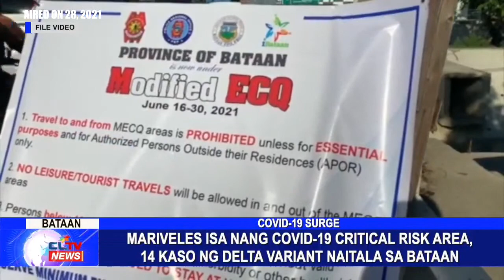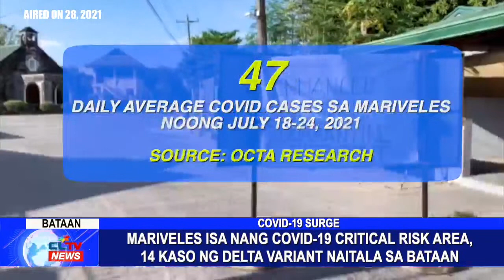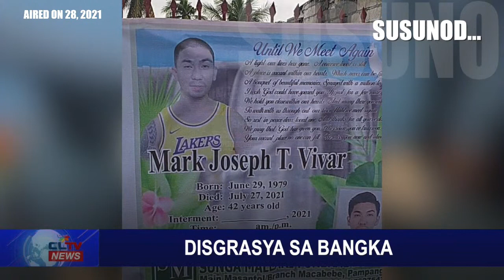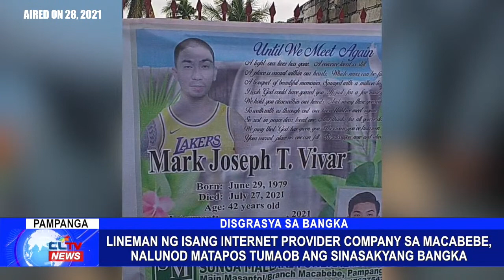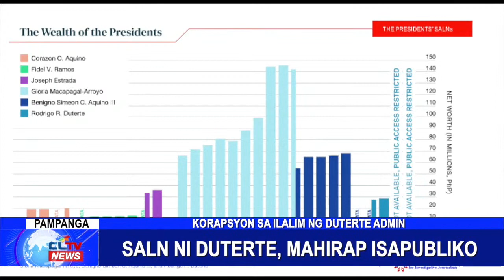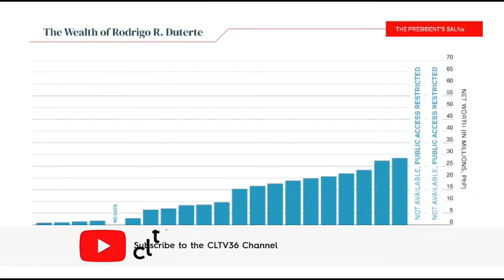CLTV News | 29 JULY 2021